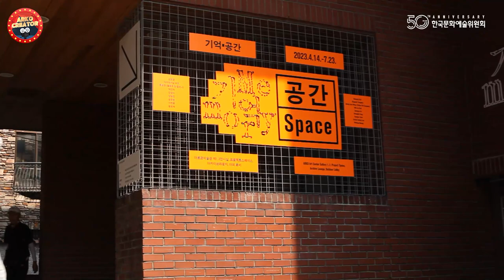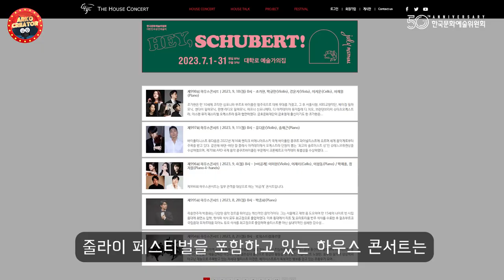아르코 크리에이터 5기 [7월! 매일이 특별한 줄라이 페스티벌!]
아르코 영상 크리에이터 5기 [전채훈]님의 영상입니다.

혜화역 2번 출구
대학로의 상징 마로니에 공원을 지나면
예술가의집이 있습니다
매년 7월 예술가의집에서 특별한 연주회가 열립니다!
바로 더하우스콘서트의 줄라이 페스티벌입니다
줄라이 페스티벌은 무대와 객석의 경계를 허문 공연으로
7월 한 달간 매일 진행되고 있습니다!
Franz Schubert
String Quartet No.15 in G major, D.887
올해 줄라이 페스티벌은 슈베르츠의 음악을 주제로
그의 생애와 작품에 대해 집중탐구했습니다!
2020년부터 계속된 줄라이 페스티벌은
2020년 베토벤
2021년 브람스
2022년 바르톡이 주제였습니다
2024년에는 슈만, 2025년 스트라빈스키
그들의 음악을 주제로 연주회를 예정하고 있습니다
줄라이 페스티벌은 포함하고 있는 하우스 콘서트는
매주 월요일 8pm 예술가의집에서 열리고 있습니다!
앞으로도 예술가의집에서 열리는 행사에 많은 관심 부탁드립니다!